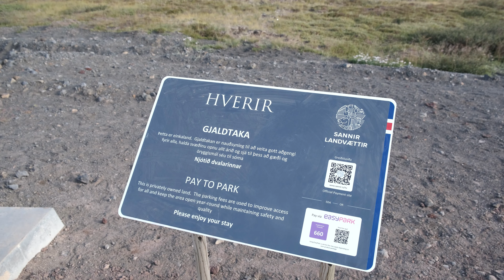Il selvaggio Nord dell'ISLANDA 🇮🇸 Cosa VEDERE | Ring Road 10 giorni (Ep.3/4)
potrai scegliere una delle tue attività in ISLANDA ✅ con Civitatis a prezzi competitivi, guide super preparate e cancellazione gratuita con assistenza clienti sempre a disposizione!

📺 Supportami su YouTube:
2. LASCIA UN COMMENTO

Proseguiamo il nostro viaggio verso il nord, a partire dal canyon Studlagil ci avventureremo nella zona vulcanica di Myvatn con numerosi crateri e vulcani nei dintorni (Hverir, Hverfjall, Krafla, Viti), passando da Myvatn Baths per poi dirigersi verso Husavik, località famosa per l'avvistamento delle balene. Non vi sto a spoilerare nulla, buona visione!

Se vuoi offrirmi un caffé ☕ per il prossimo viaggio clicca sul pulsante grazie. Ti sarò grato 💪🏻

Programma usato per montaggio: WondershareFilmora12
Attrezzatura: Fuji xs10, Gopro9black, Dji Mavic Mini